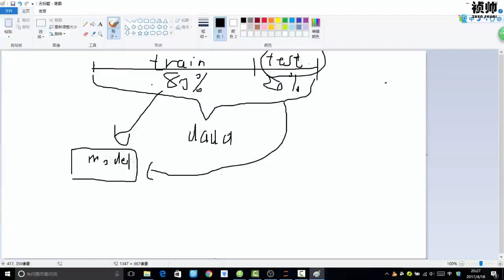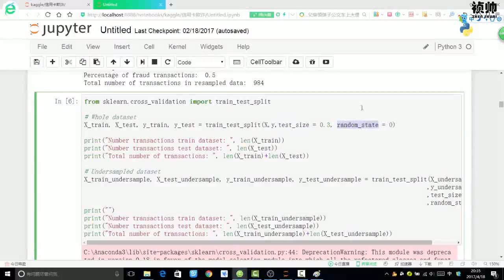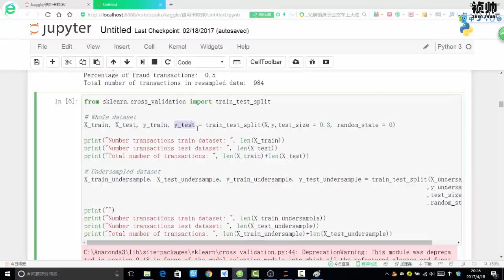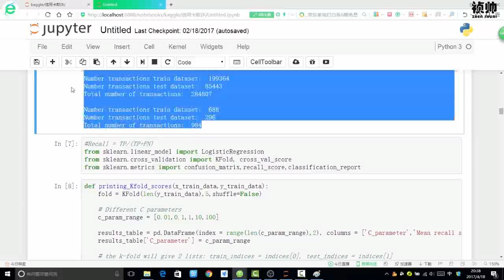26 机器学习入门篇丨4 案例实战 信用卡欺诈检测丨4 交叉验证